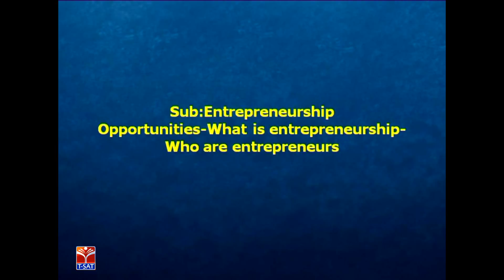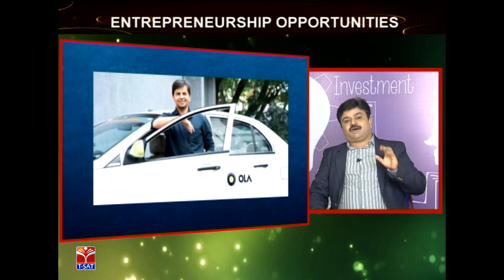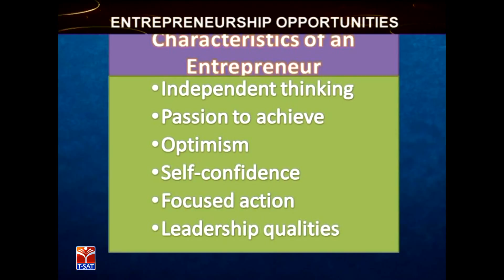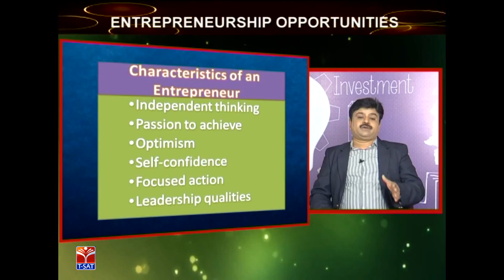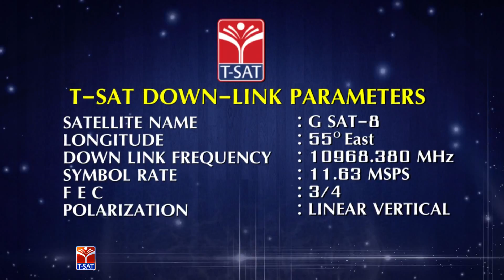T-SAT || Entrepreneurship Opportunities - What is Entrepreneurship || Ramakrishna Murthy